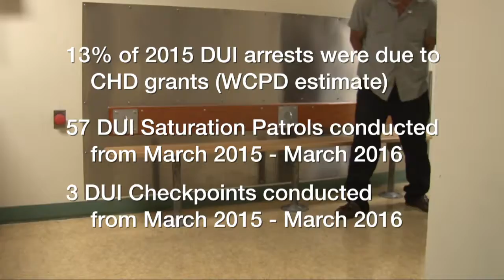WCPD - CHD Saturation Patrol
On Saturday March 19, 2016, the Walnut Creek Police Department (WCPD) in partnering with the Center for Human Development (CHD), conducted a DUI Saturation Patrol throughout the city. This partnership, which is part of a California state grant funded project, aims to reduce excessive and underage drinking. Officer Raquel Cantillon gives a glimpse of what she encounters while trying to reduce impaired driving. Funding was provided by Contra Costa Health Services and California Department of Healthcare Services.